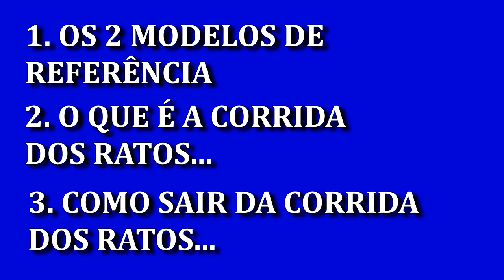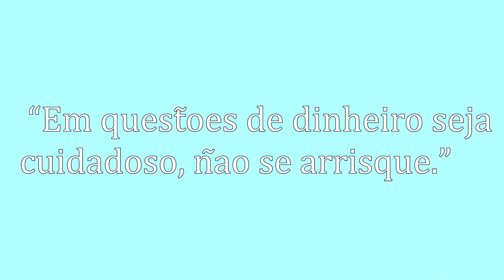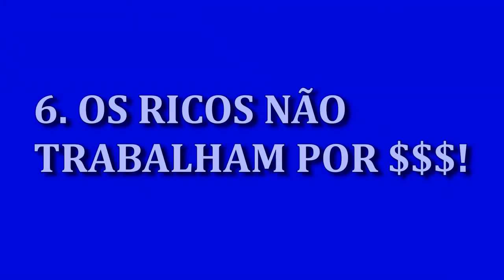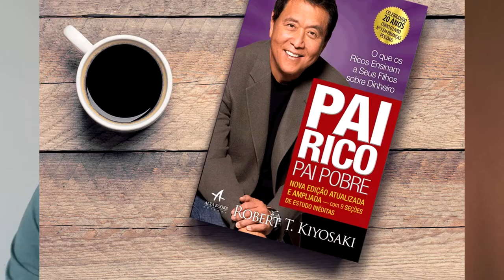7 GRANDES IDEIAS - PAI RICO PAI POBRE - ROBERT KIYOSAKI - COMO SAIR DA CORRIDA DOS RATOS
Você gostaria de descobrir o que é a corrida dos ratos? E como você fazer para sair dela?
Você gostaria de aprender o passo-a-passo para atingir sua liberdade financeira? Ou seja, conseguir criar renda passiva maior que os seus gastos?
Você gostaria de saber qual é a diferença entre ativos e passivos?

No vídeo de hoje estou trazendo as 7 grandes ideias de um dos livros que mais impactou a minha vida, o Pai rico Pai pobre.
Nesse livro o Robert explica, através de várias histórias, exemplos e analogias sua forma de entender o mundo do dinheiro, das finanças e de como atingir liberdade financeira.
E tudo começa com o fato de ter tido 2 pais, um rico e um pobre. O pai rico, na verdade é o pai do melhor amigo dele. Já o pai pobre é o seu pai biológico.
No livro ele explica que esses 2 pais tinham visões de mundo completamente diferente em relação a dinheiro, negócios e criação de riqueza.
Ainda quando criança e teve que escolher de quem ele seguiria os conselhos: do pai rico, ou do pai pobre?
Bom, ele acabou escolhendo seguir os conselhos do Pai Rico e hoje é multimilionário.
E se você não tem um Pai rico para aprender diretamente com ele, pode muito bem ler esse livro para aprender quais são as maiores lições que o pai rico deixou para o jovem Robert.
Tenho certeza que se você implementar essas lições, poderá também (algum dia) se tornar milionário e livre financeiramente!
Nesse vídeo veremos 7 grandes ideias, ou 7 grandes lições deste livro. Espero que goste e comece a implementar em sua vida.
Forte abraço,

7 GRANDES IDEIAS - PAI RICO PAI POBRE - ROBERT KIYOSAKI:

1- OS 2 MODELOS DE REFERÊNCIAS- O PAI RICO E O PAI POBRE
2- O QUE É A CORRIDA DOS RATOS?
3- COMO SAIR DA CORRIDA DOS RATOS? - JORNADA RUMO A LIBERDADE FINANCEIRA
4- O PODER DOS JUROS COMPOSTOS!
5- A DIFERENÇA ENTRE ATIVOS E PASSIVOS
6- OS RICOS NÃO TRABALHAM POR DINHEIRO
7- OS RICOS INVENTAM DINHEIRO

Quer fazer uma sessão de HIPNOTERAPIA?